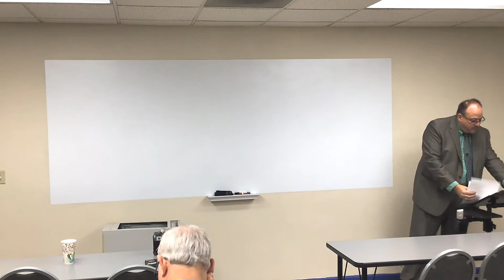CLE Lecture Series: Digital Wills (Full)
Do not neglect your digital assets (i.e. passwords, online banking, Facebook & other social media accounts). Watch Attorney Schroeder explain why you need a digital clause in a will and how to do it.

Scott Schroeder is an attorney located in Janesville, Wisconsin practicing personal injury, estate planning, workers compensation, employment law, and more.